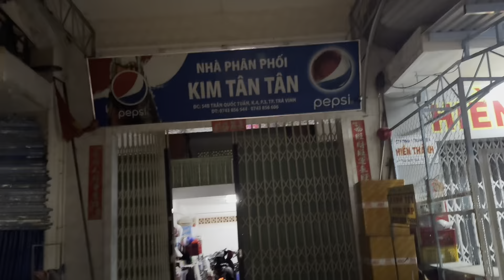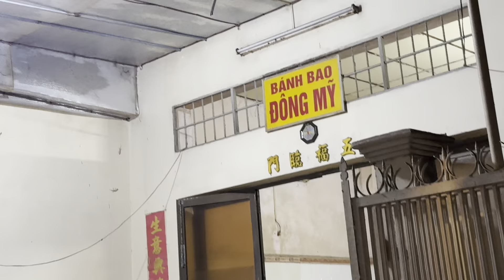Từ Mỹ Về Việt Nam… Trái Múi Giờ Không Ngủ Được